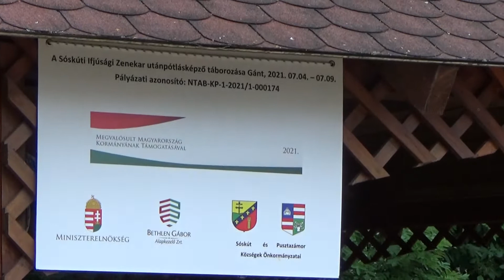A Sóskúti Ifjúsági Zenekar utánpótlás tábor záró koncertje Gánton .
A Sóskúti Ifjúsági Zenekar utánpótlás tábor záró koncertje Gánton .A zenekar, német nemzetiségi hagyományőrző zenei tábort tartott 2021. július 04.- től Július 9.-éig.
A tábort záró  műsor a héten tanult német nemzetiségi zenekari számokból állt. A tábor pályázati és önkormányzati támogatásokból, valósult meg.